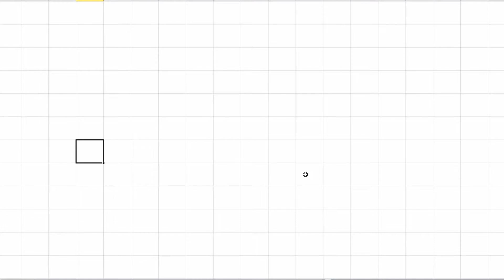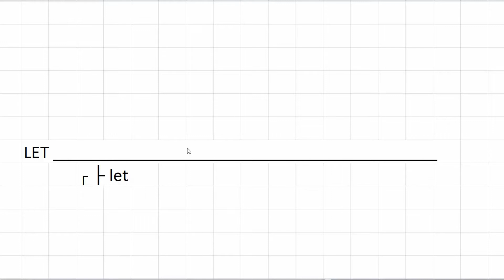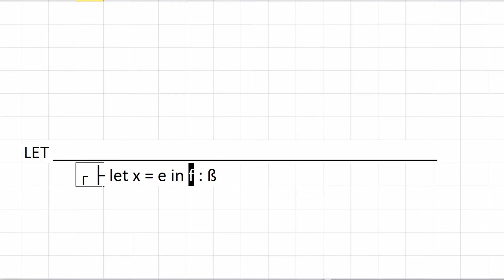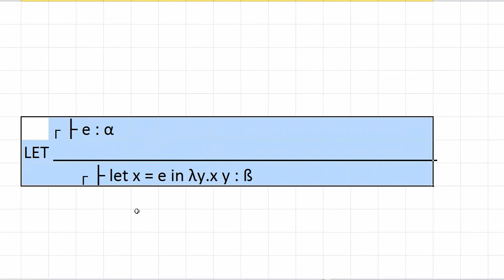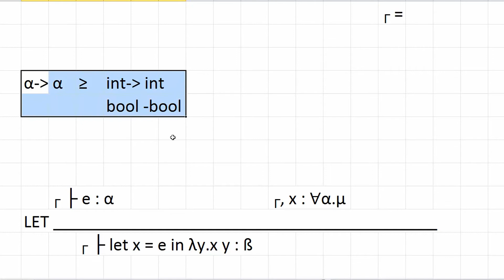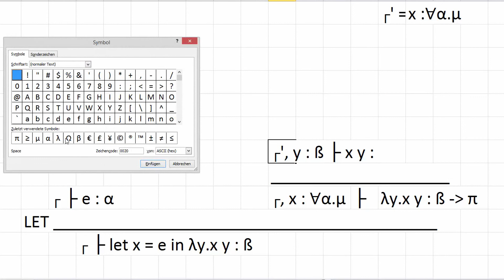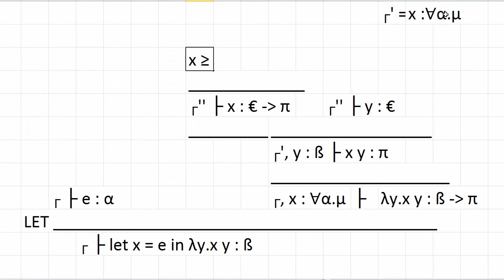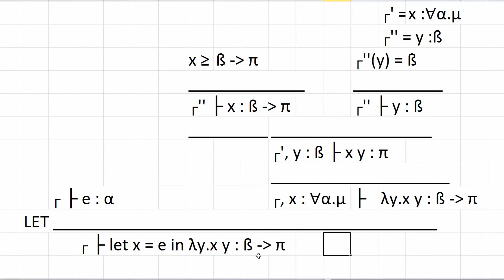Lambda Kalkül #15 - Typsysteme: Let Regel - Theoretische Informatik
In diesem Tutorial führen wir eine besondere Regel ein, die Typsysteme um eine mächtige Regel erweitert.